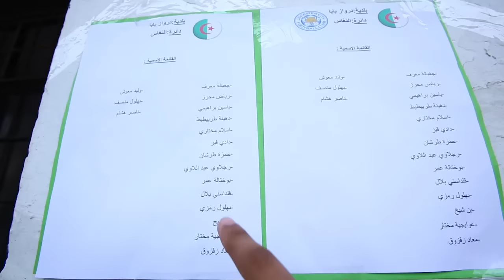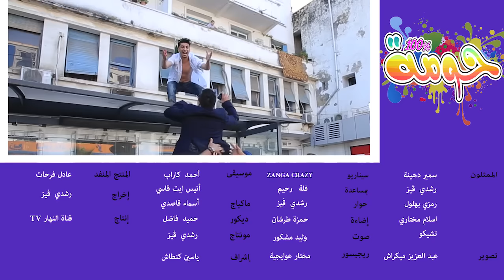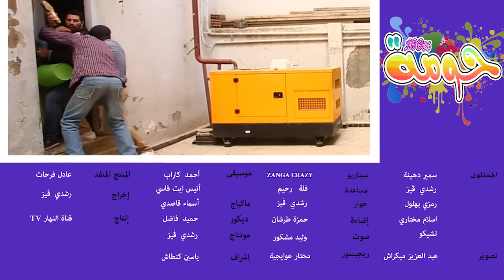مشكل السكن // 100 % حومة // ZANGA CRAZY // épisode 7